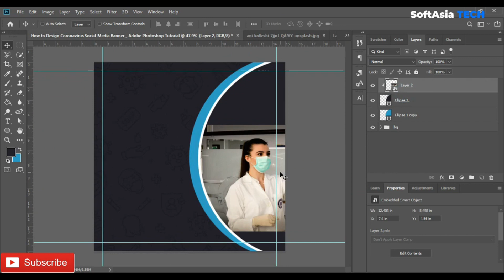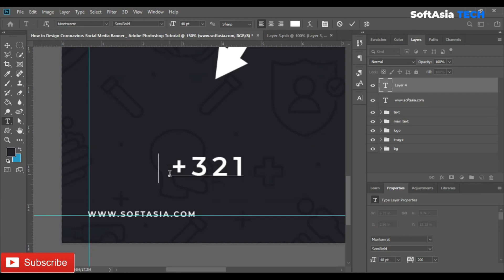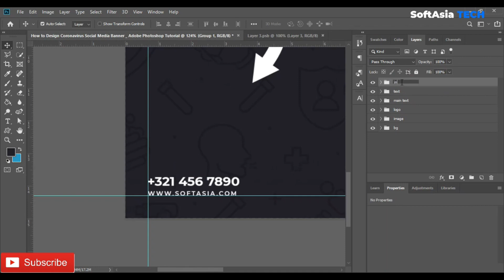How to Design Coronavirus Social Media Banner in Adobe Photoshop | #24 | SoftAsia Design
Hi,
Learn Coronavirus Banner or Social Media Post Design Tutorial in Adobe Photoshop

Today We learn to design Corona Virus (Covid-19)  Banner or Social Media Post in Adobe Photoshop. Enjoy the video and let me know what you think of the design in the comments. Thanks

coronavirus social media banner design
coronavirus social media banner editing
coronavirus social media banners